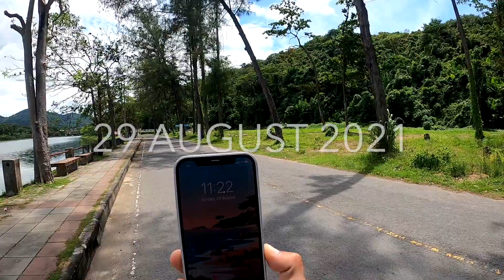Nai Harn beach, Phuket, Thailand (29 august 2021)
A walk around Nai Harn Lake and Nai Harn beach, in Phuket, Thailand, on Sunday 29th August 2021.

thanks! ;)